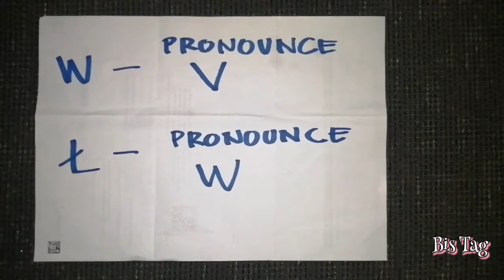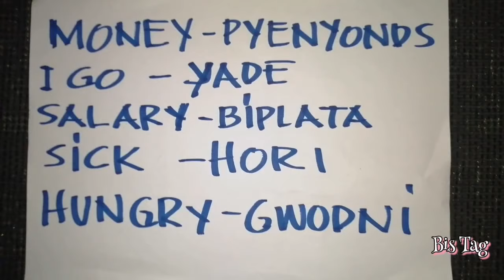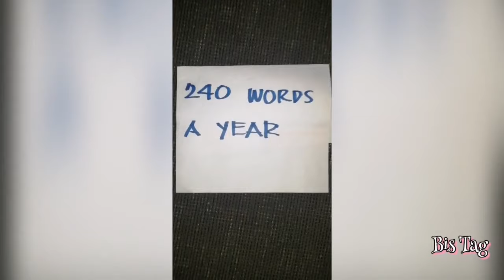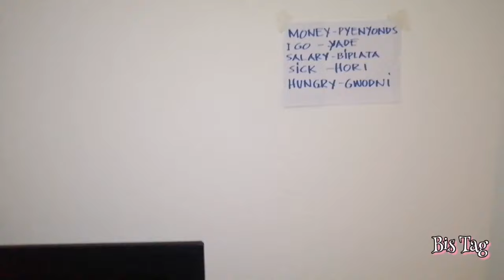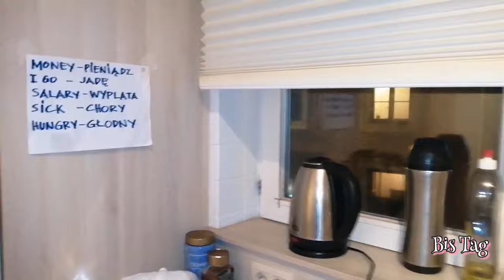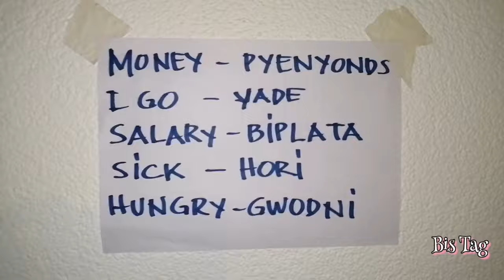Paano ako natuto ng Poland language.